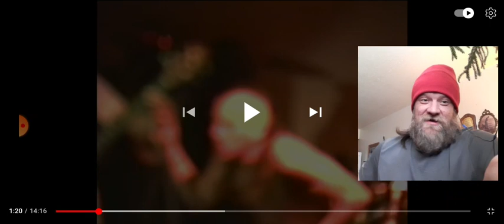TooL - 1991 First Ever Live Performance "Hush" And "Sober" EPIC!!!! (REACTION)